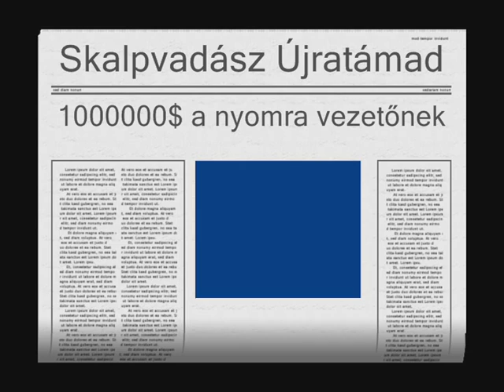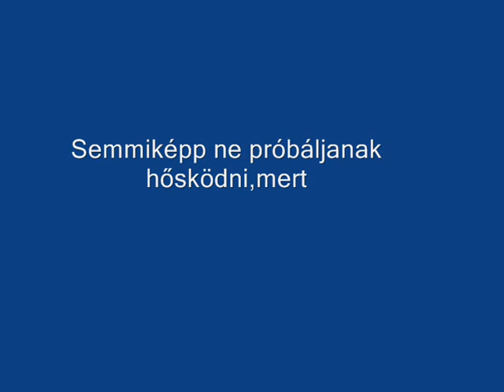Call of Duty 2 - Egerszegi Indiánok, Skalpvadász